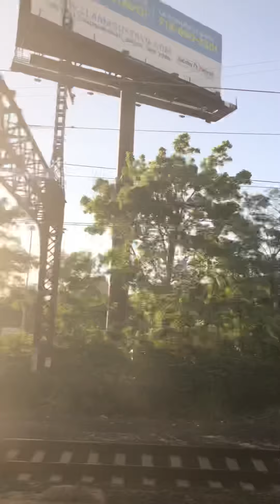June 23, 2019